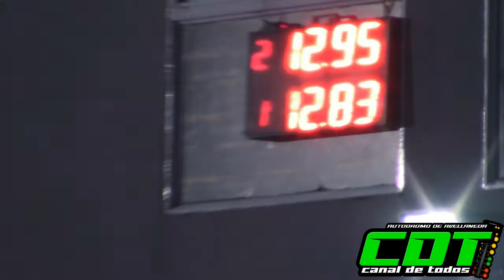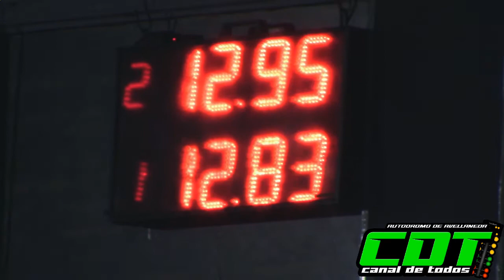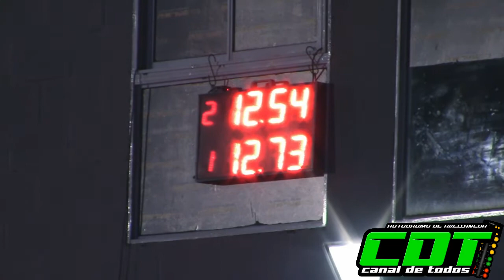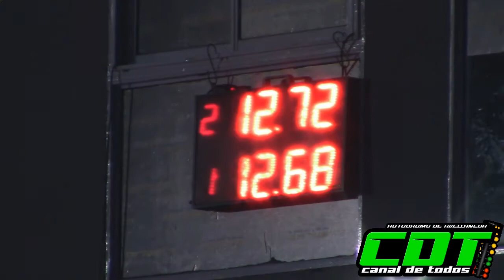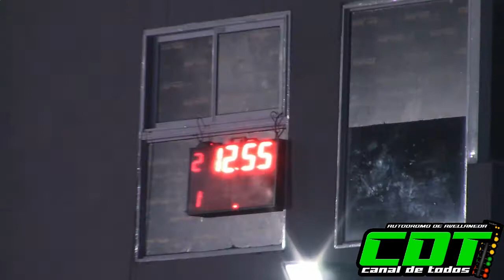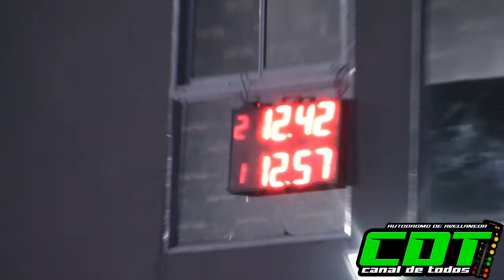Clase 2 21/3/2021 CDT Autodromo de Avellaneda